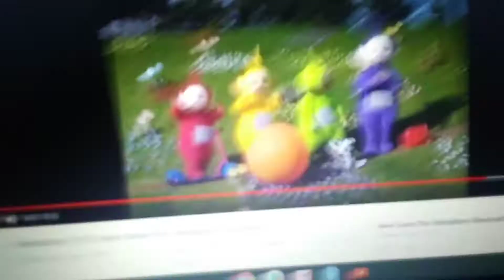August 11, 2019